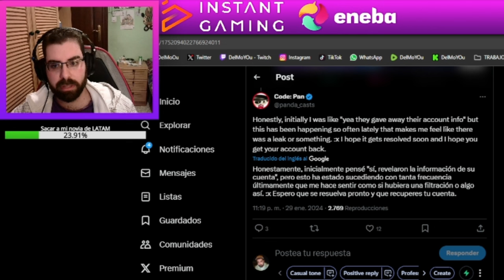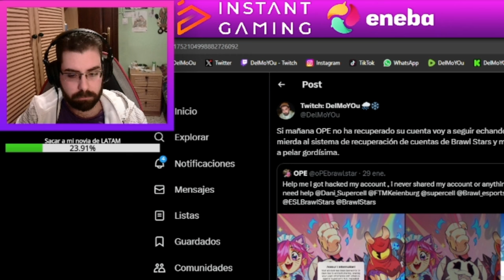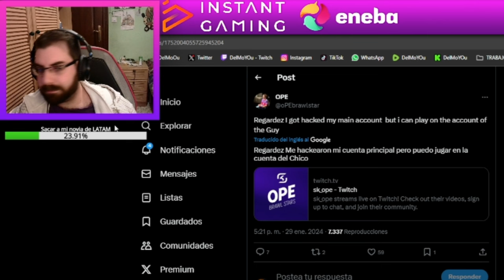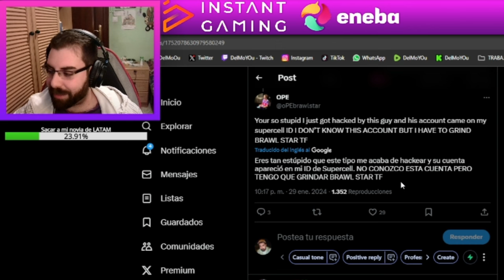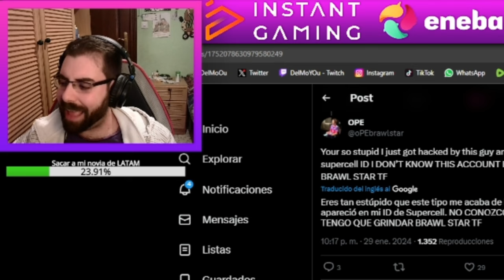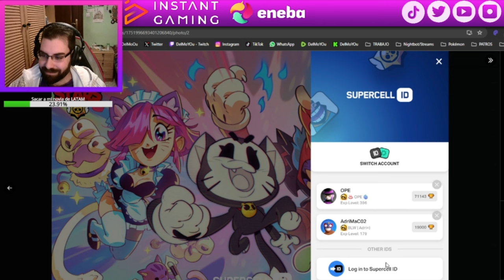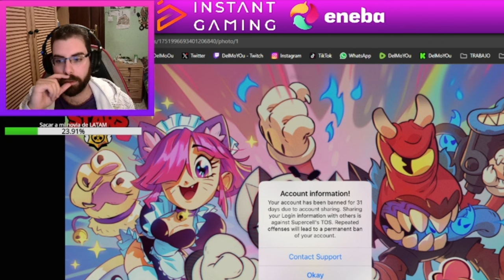LE HACKEAN LA CUENTA A OPE... O NO